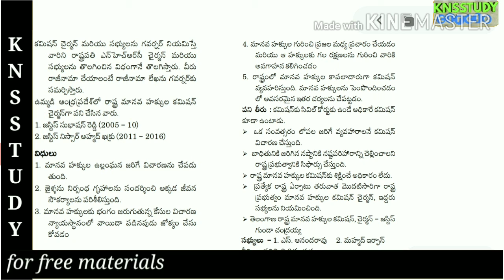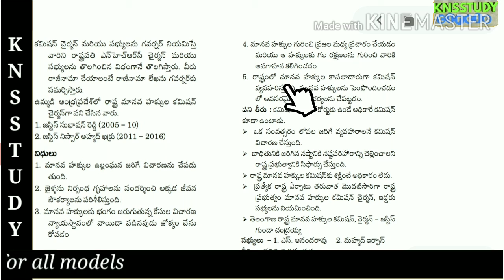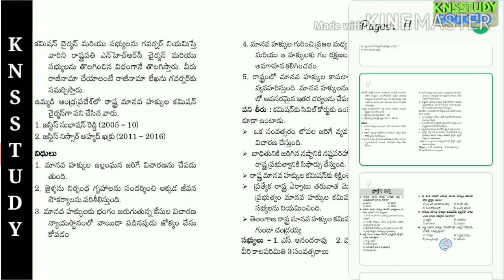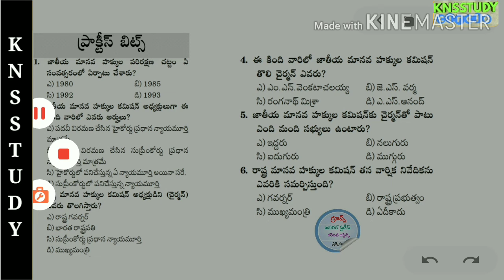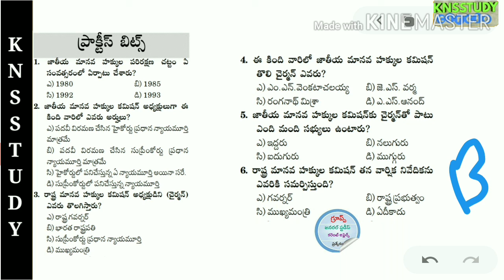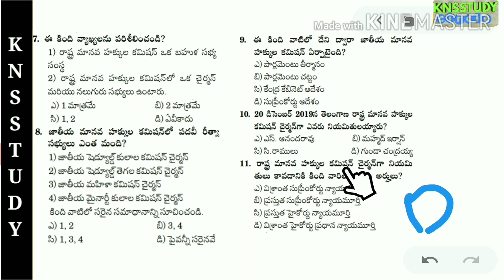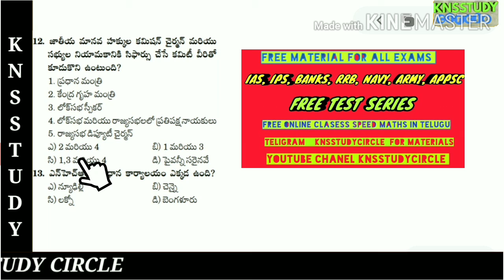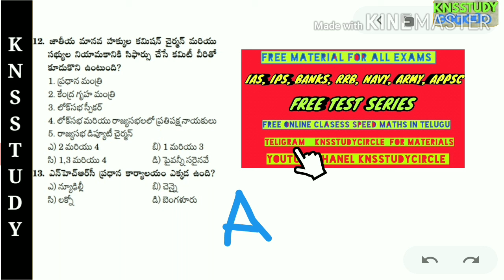జాతీయమానవహక్కులు కమిషన్ మీద ప్రాక్టీస్ బిట్స్ Part 3 usefull for All Exams |APPSC,RRB, VRO